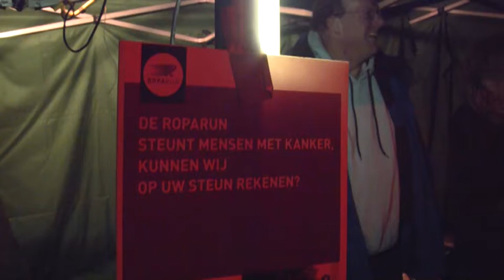Kerstbomenverbranding Rhoon 5 januari 2011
De jaarlijkse kertbomenverbranding in Rhoon. De Roparun verzorgde de aanwezigen met warme chocolademelk en gluwein.